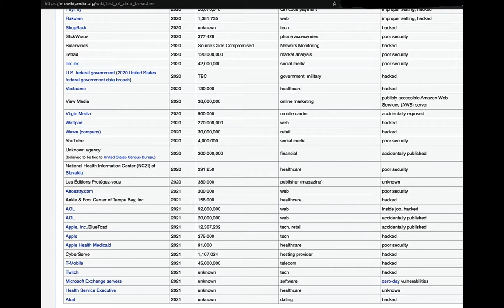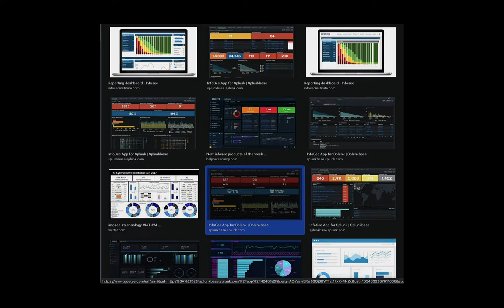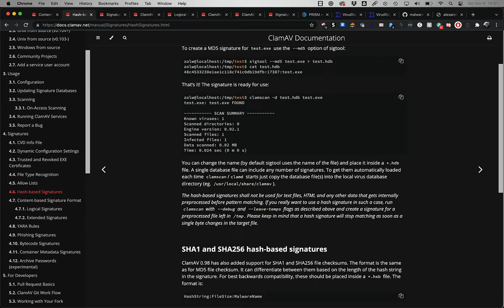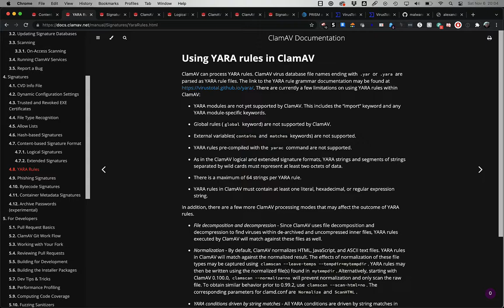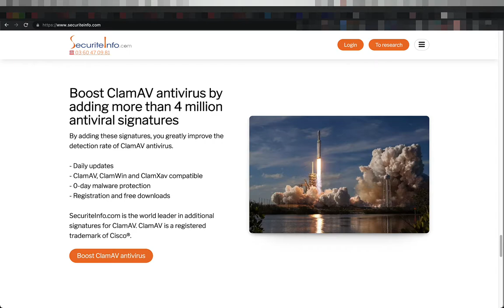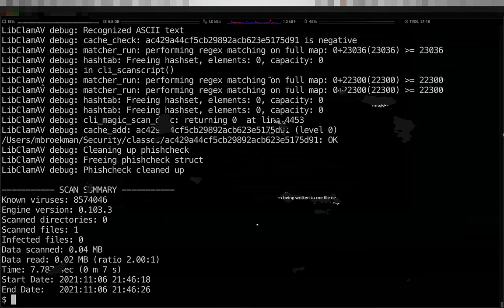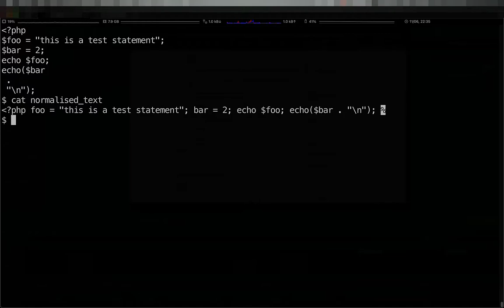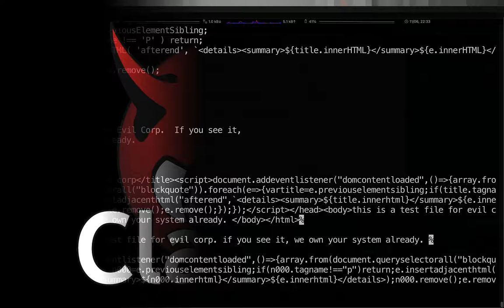The best threat hunting tool you've overlooked!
This video is the introduction to a series on ClamAV, an anti-virus tool of great use to defensive security professionals and threat hunters alike. This series will step through the process of writing your own signatures to add to your installation.

Screenshots from ClamAV documentation, Google image search, and applicable websites listed above.

The ClamAV logo appears with permission.

00:00 Introduction